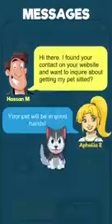Hungry Pets Level 53 - A mobile puzzle game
Hungry Pets - a puzzle mobile game